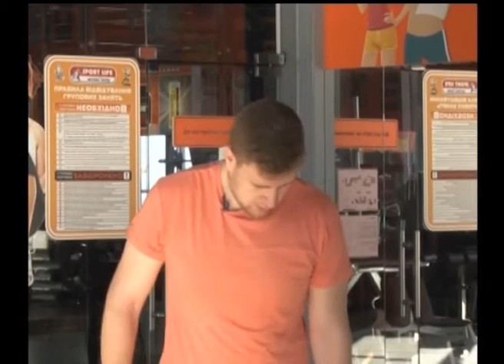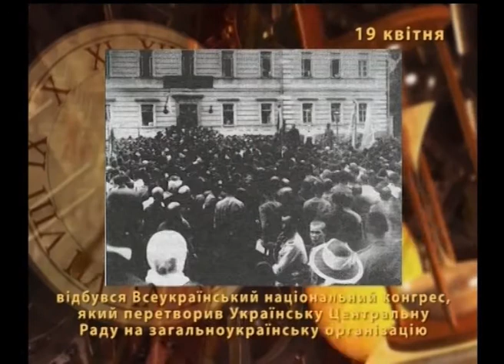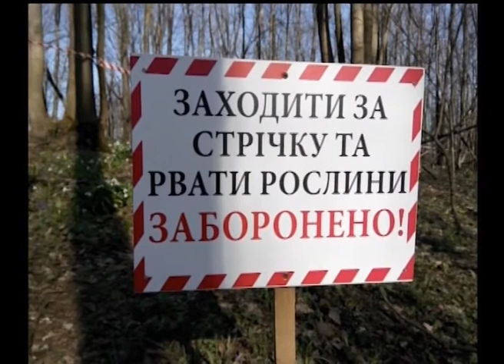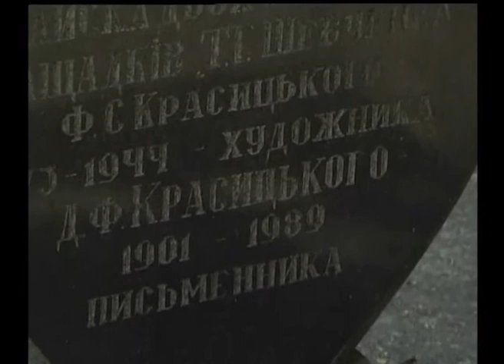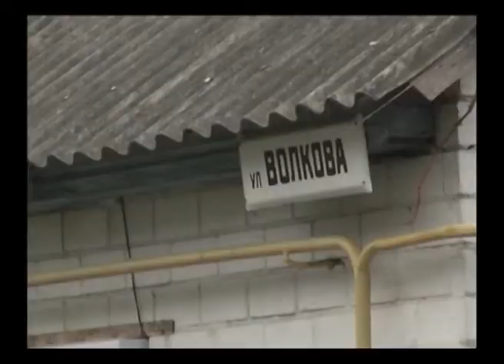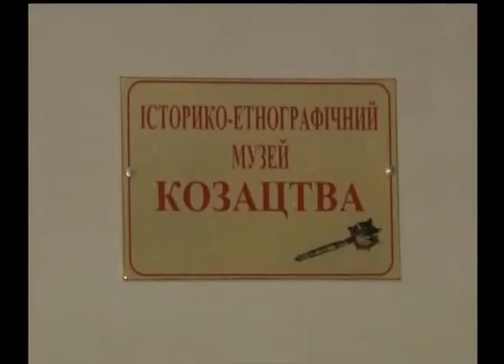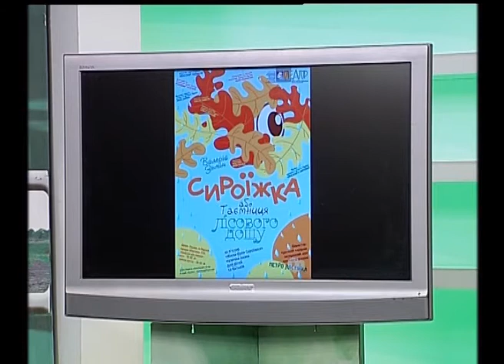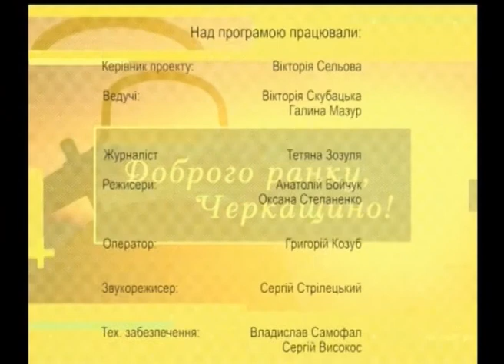Доброго ранку, Черкащино! 19 04 2018